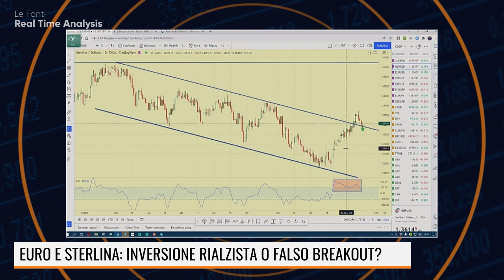EURO E STERLINA: INVERSIONE RIALZISTA O FALSO BREAKOUT?